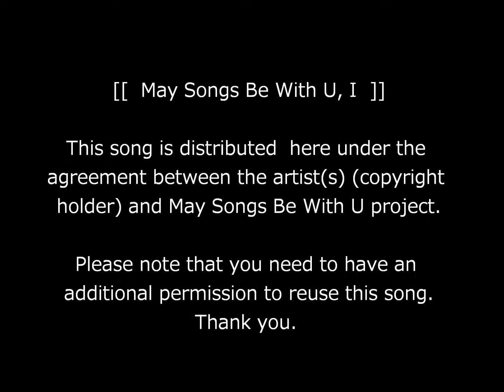【May Songs Be With U】＃０２３ INAIDA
INAIDA / JACK-TOKIYOSHI

*This song is included in "May Songs Be With U, I."

This song is distributed here under the
agreement between the artist(s) (copyright
holder) and May Songs Be With U project.

Please note that you need to have additional permission

【May Songs Be With U, III】

The next charity compilation album,
dedicated to where the need is greatest,
through the American Red Cross.

It will be out on 27th Oct. 2013,
at CD Baby, iTunes, Amazon and more.

Deadline should be 10th Oct. 2013.

Thank you so much for your interest and cooperation!!

* WAV (recommended) or FLAC (recommended) or MP3
* Stereo
* 44.1kHz sample rate
* 16bit

* Copyright remain with you
* Need a written agreement (e-mail)
* No need to pay publication fee

* 1400 x 1400 pixels
* JPG file type
* 72 - 300dpi (300dpi is the best)
* Less than 25mb
* RGB color scheme (not CMYK)
* Includes the following phrase;

Please send your file to the following address;